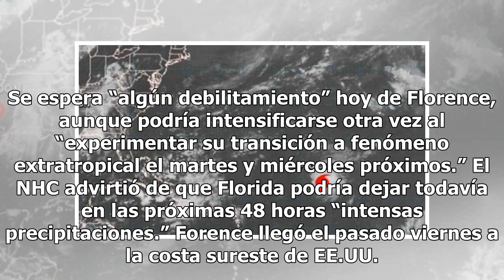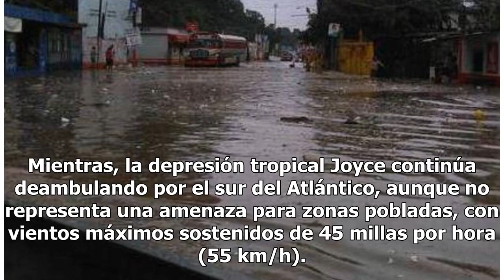Depresión tropical Florence continúa descargando intensas lluvias a su paso - El Diario de Yucatán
MIAMI, Florida, EE.UU.  (EFE).- La depresión tropical Florence, que ha dejado al menos 18 muertos a su paso como huracán por la costa sureste de EE.UU., continúa arrojando hoy “fuertes lluvias sobre partes de Las Carolinas y el oeste de Virginia“, informó el Centro Nacional de Huracanes (NHC). El si...